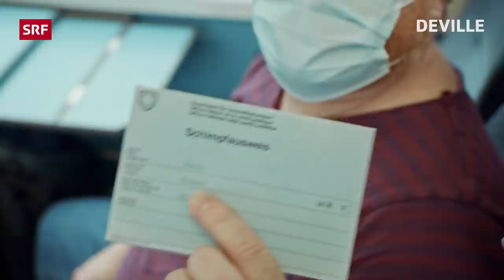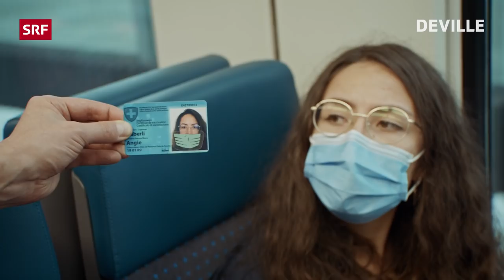Der Impfausweis-Kontrolleur | Deville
Impfausweis-Kontrolle! Bitte alle Impfbüechli vorweisen!